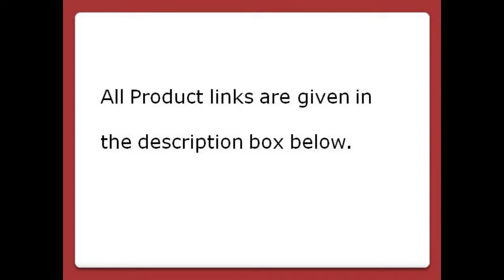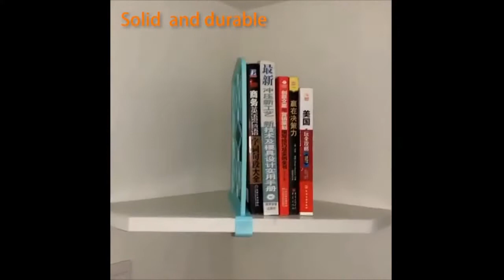wardrobe organisation ideas with amazon products almirah organizing ideas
1]  5 Layer Multipurpose Hanger Clothes Storage Organiser

2] Fabric Double Sided 30 Pockets Clear Hanging Bag Socks

3]Angel Bear Socks Undergarments Storage Drawer Organiser Set of 4

4]Qualitto Hanging Storage Bag With 6 Large Transparent Pocket Storage Organizer

5]Go Hooked Multipurpose Storage Drawer Organiser, Socks Organiser

6]Zollyss Wooden Racks Closet Shelf Organiser,

7] HOKIPO Non-Woven Fabric 4 Shelf Hanging Organizer for Wardrobe

8]Kuber Industries Non-Woven 4 Pieces Shirt Stacker Wardrobe Organizer

9]Wrixty Clothes Wardrobe Oraganizer for Shirts,T-Shirts,Jeans

10] Closet storage drawers Foldable clothes organizers Storage Box

11]LXOICE® Linen Fabric Foldable Cloth Storage Boxes Organizer

12]HOKIPO ® Rectangular Foldable Storage Boxes for Clothes with Lid

13] House of Quirk Storage Box Set of 3 Closet Dresser

14] GHANU Foldable Non-Woven Cloth 16 Shelf

15] FLYNGO Multipurpose Foldable Clothes Organiser Storage Box for Wardrobe

16] AmazonBasics Fabric Under Bed Storage Bag Organzier with Handles, Set of 2

17] Kurtzy Wardrobe Organizer | Collapsible Storage Bins Foldable Fabric Cupboard Basket for Cloths

18] AmazonBasics Fabric Storage Basket with Handles,

19]LEROUX Clothes Folding Board Clothes Board Clothes Folder Board Stackable T Shirt

20] HomeStorie® Eco-Friendly Foldable Storage Basket Bins Organizer